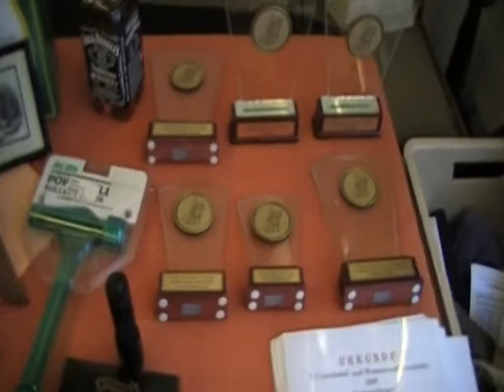Westernschießen in Neckarweihingen am 16.u.17.Mai 2009